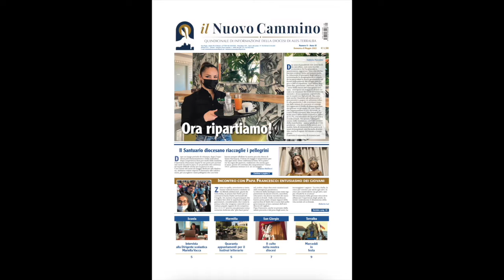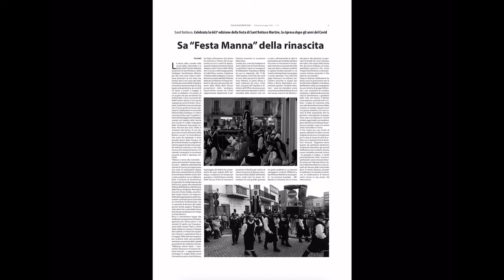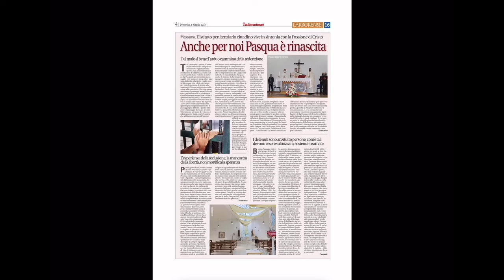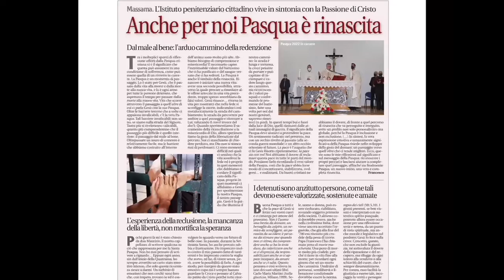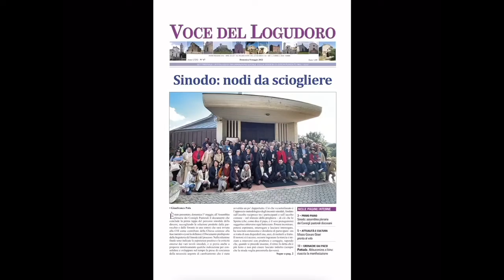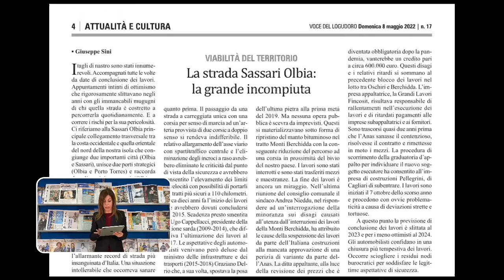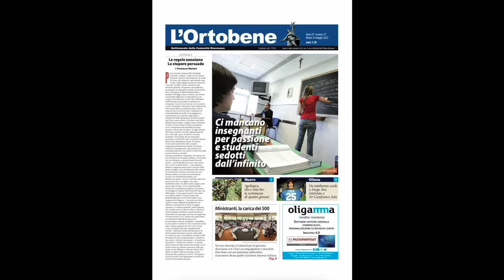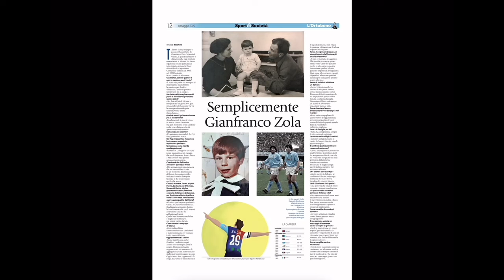Prima Pagina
Una nuova settimana in compagnia delle notizie e degli approfondimenti dei giornali diocesani della Sardegna. Per avere tutta l'informazione a portata di click.